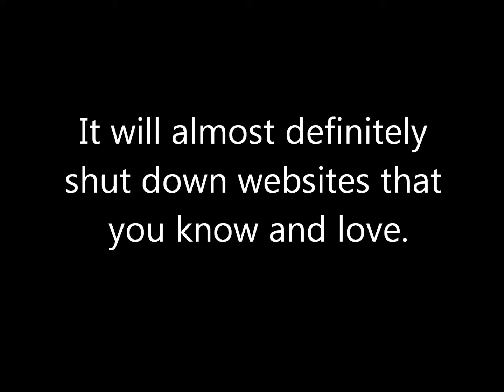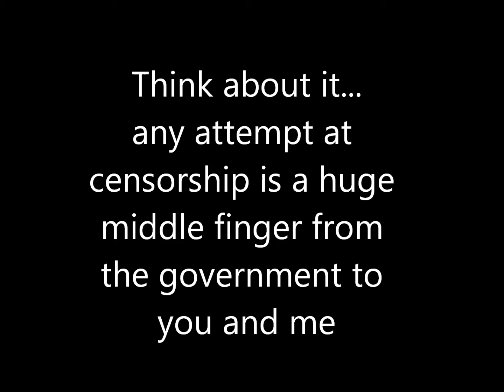Stop SOPA, It's unconstitutional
I forgot to mention in the video that SOPA essentially breaks the 1st amendment so there, hook, line, and sinker.